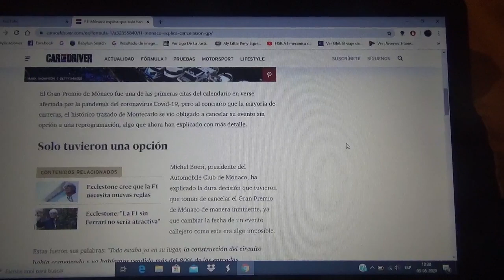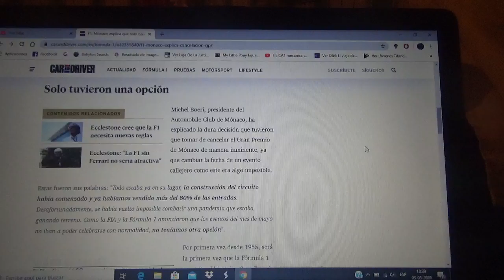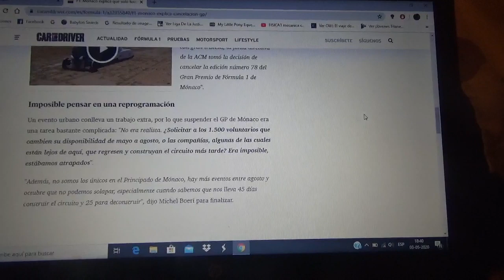Mónaco explica que solo se canceló su Gran Premio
En aquel momento no era posible pensar en una reprogramación